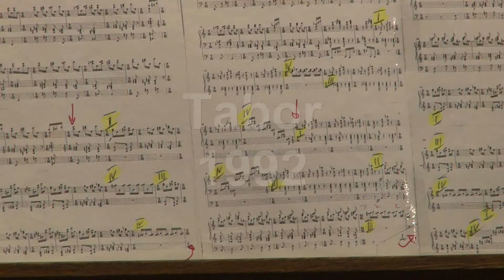09-Berg der Verklärung / Mountain of transfiguration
Carl Rütti, Komponist Organist spielt  Sein Orgelwerk
-Die Grosse Orgel der Stifts- und Pfarrkirche zu St. Leodegar im Hof Luzern ist eine der schönsten und interessantesten der Schweiz.